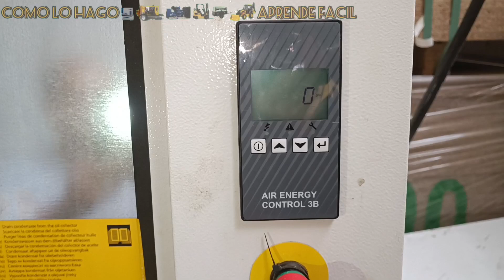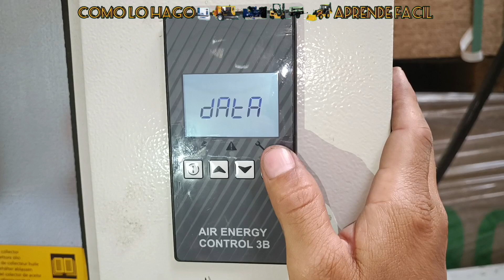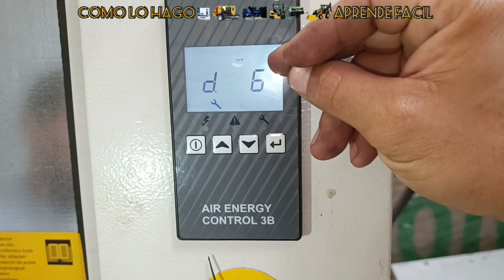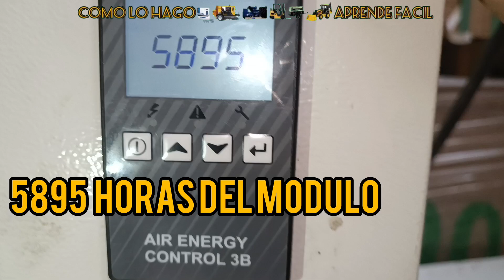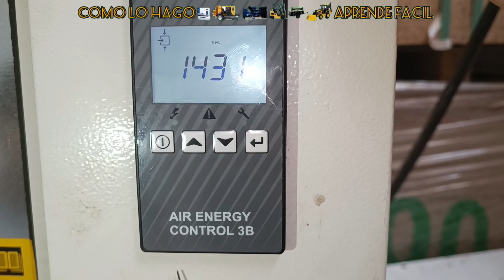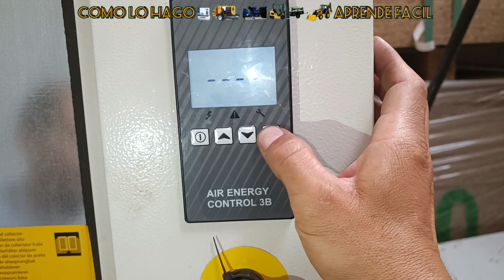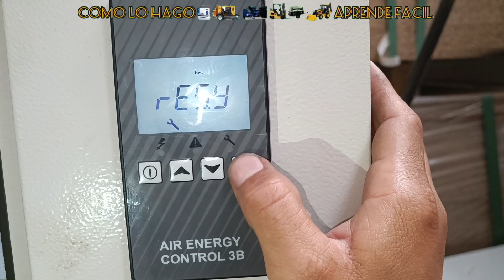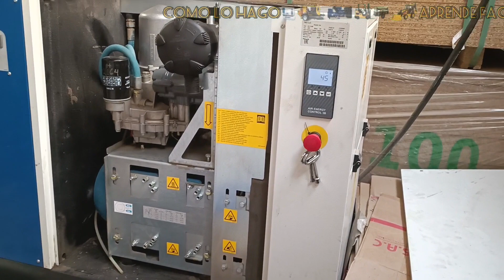¿COMO REINICIAR ALARMA DE MANTENIMIENTO PROGRAMADO? COMPRESOR FIAC. AIR ENERGY CONTROL 3B. PASSWORD.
¿COMO VER LAS HORAS DE TRABAJO COMPRESOR FIAC NEW SILVER?